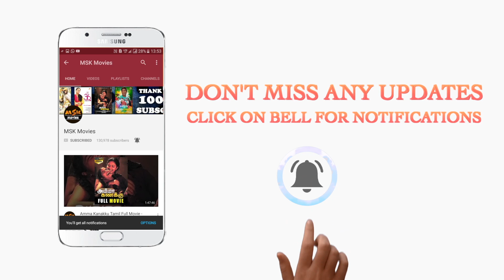Bharat confronts Varadarajan || Bharat Ennum Naan Tamil Movie || Mahesh Babu, Kiara Advani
Watch Bharath Ennum Naan Tamil Movie Scenes.

Starring:  Mahesh Babu, Kiara Advani, Prakash Raj, Sarath Kumar, Rao Ramesh, Ravi Shankar, Posani Krishna Murali, Aamani, Jeeva, Benarjee, Brahmaji, Ajay Kumar, Sithara, Rajitha, Prithviraj, Devraj, Yashpal Sharma.

Directed by Siva Koratala, Music composed by Rockstar Devi Sri Prasad, Cinematography by Ravi K Chandran, S Thirunavukkarasu, Editing by Sreekar Prasad, Production Design by Suresh Selvarajan, Lyrics by Ramajogayya Sastry, Produced by DVV Danayya under DVV Entertainment banner.